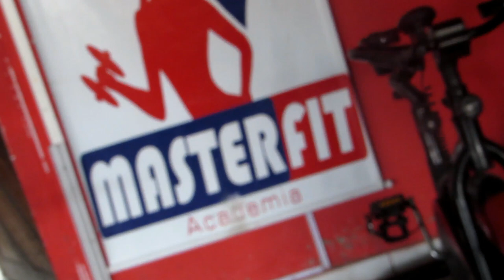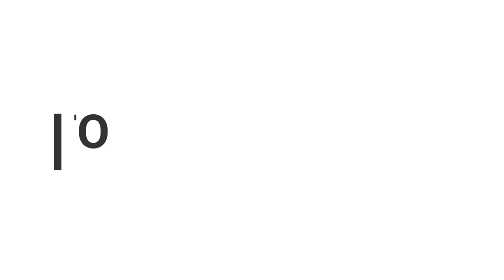TREINO DE PERNAS ( Júlio Borges )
com JR giga/ JR diamante / Gabriel / Douglas / direção e filmagens Sheno jr ...